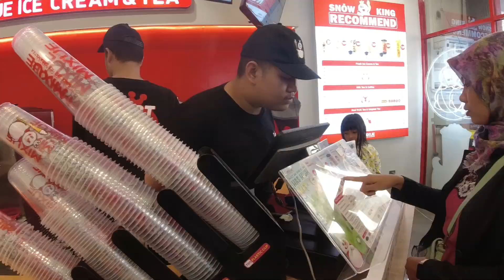PERJALANAN KE MIXUE - PADANG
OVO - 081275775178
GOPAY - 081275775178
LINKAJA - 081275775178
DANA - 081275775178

Terima kasih sudah Bantu support channel kami ya teman-teman.
semoga sehat selalu, lancar rezeki, berkah umur, amin ya allah